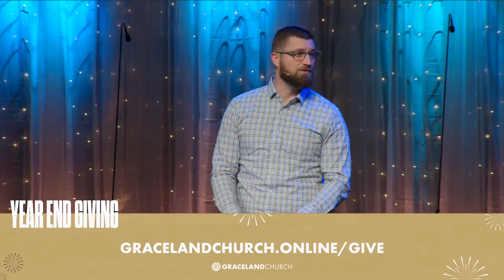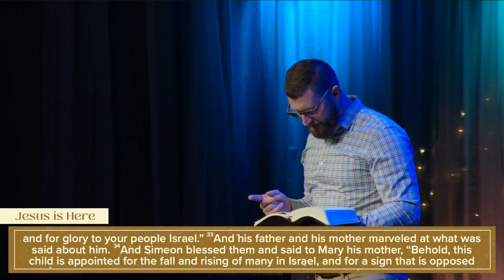The King Is Here | Nate Millican | Graceland Church LIVE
Welcome to Graceland Church Live!
Graceland Church is a community of people all over Southern Indiana experiencing God and connecting with one another like never before in history. You have found a place to encounter God and people who care about you —just as you are. Introduce yourself in the chat and let us know where you're from! And we’d love to have you visit us next week! 👋

Next Steps
New Here? We'd love to "meet" you!
What next?